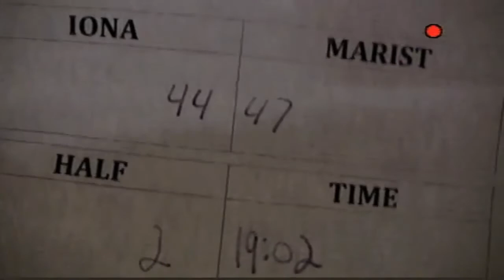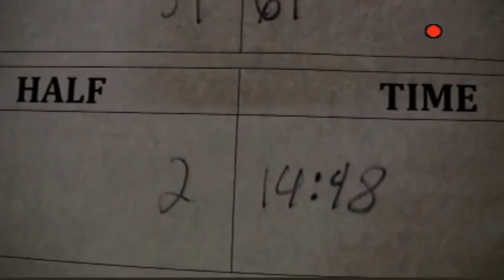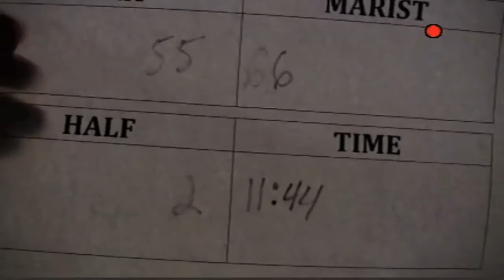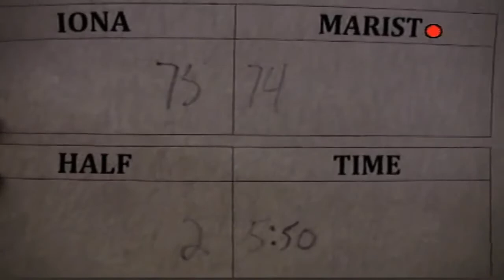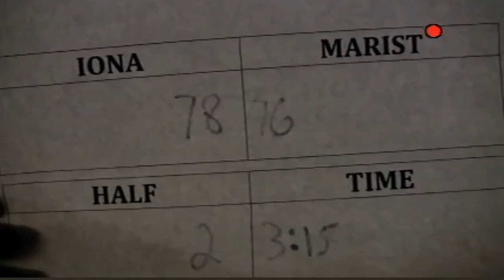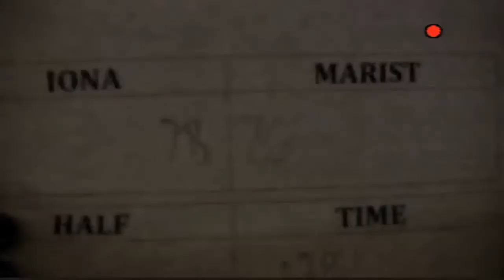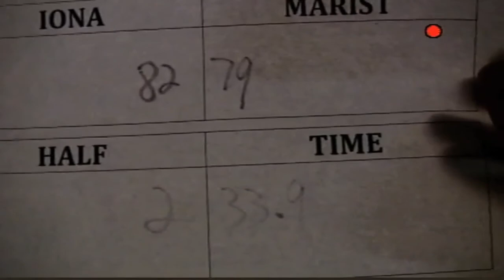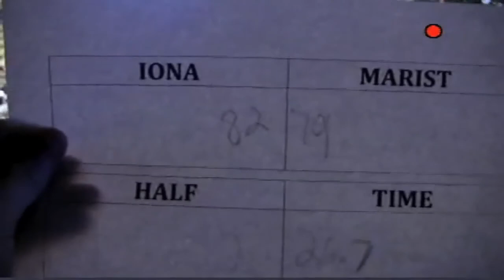Marist vs. Iona: 2nd Half - 1.10.13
This is the second half of a conference home matchup between Marist and the Iona College Gaels from the 2012-13 season.